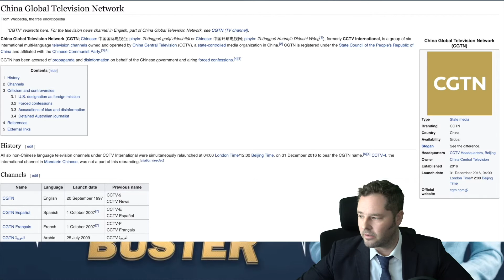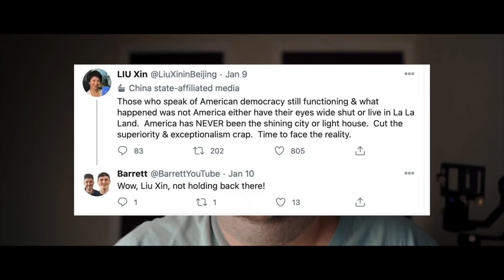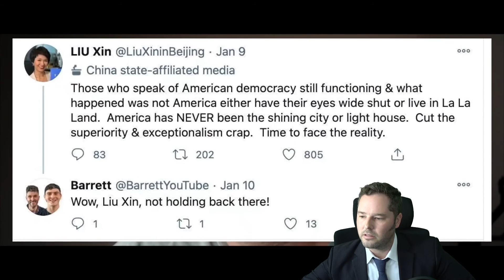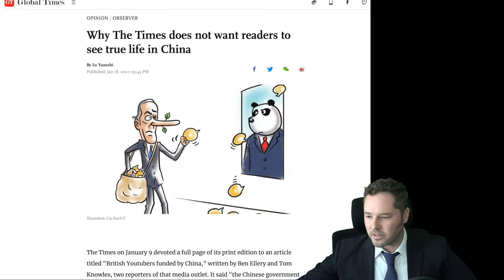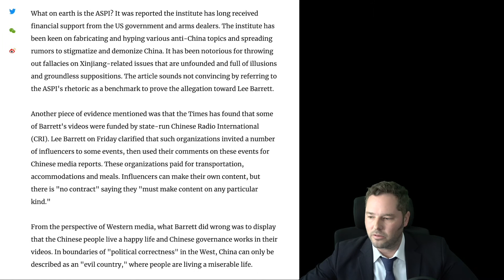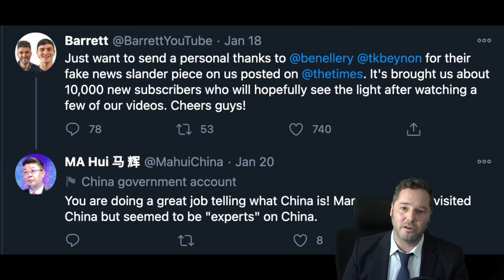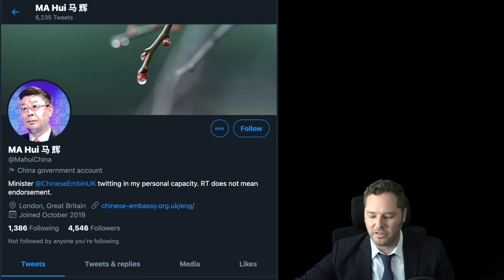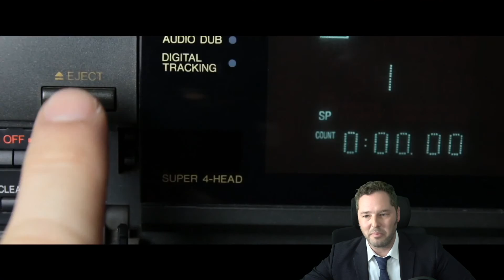Chinese Government Defends their Foreign Assets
What’s the best way to prove you’re not working for the Chinese government? Have Chinese state media and CHINESE GOVERNMENT OFFICIALS LEAP TO YOUR DEFENSE!

YouTubers taking money from the Chinese Government, pushing communist party propaganda and constantly attacking the west, are these things connected? Are these guys really Traitors? Is this a misunderstanding or perhaps it's something in-between? Come and find out...

DOCUMENTARY LINKS:
Conquering Southern China: